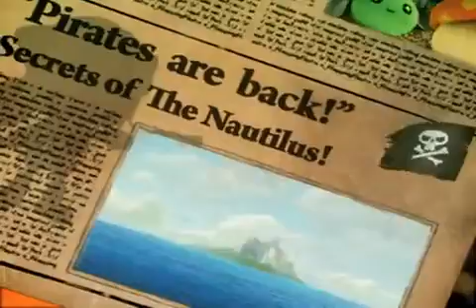maplestory pirate tra